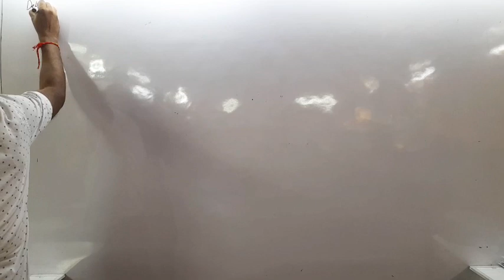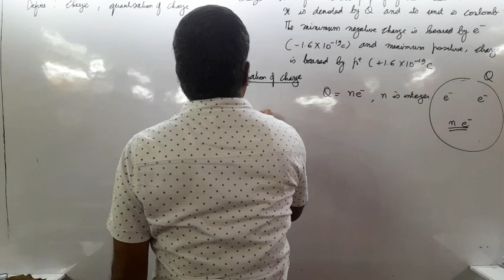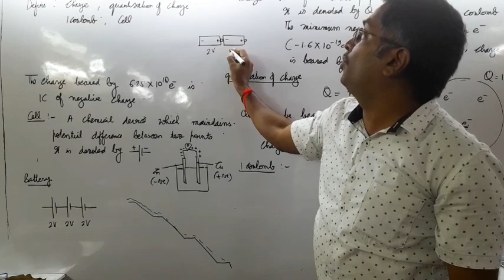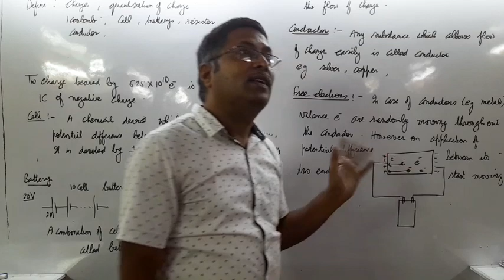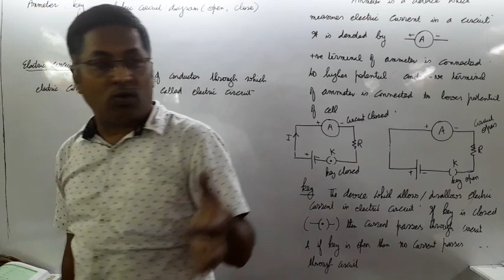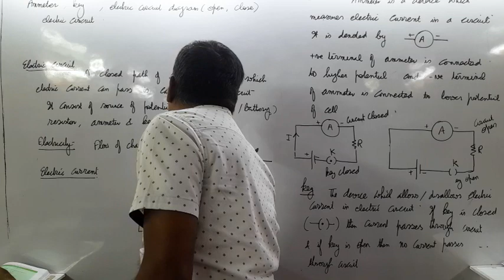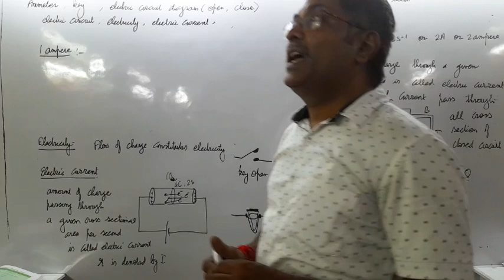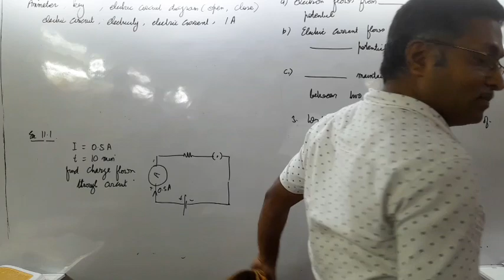electricity 1st September